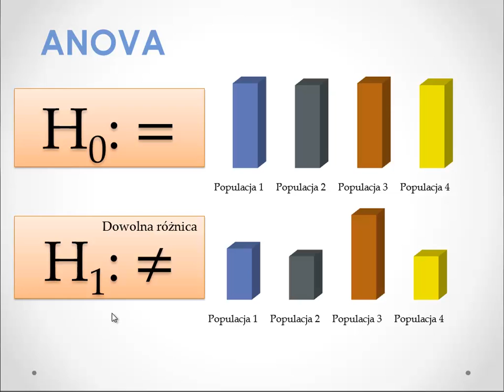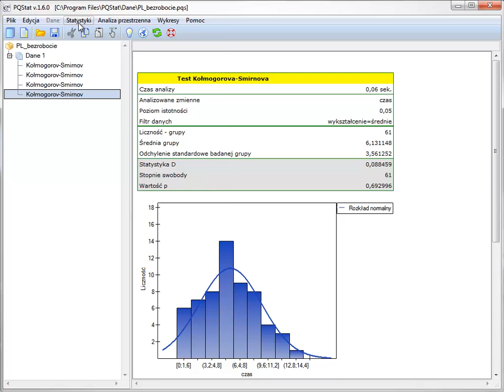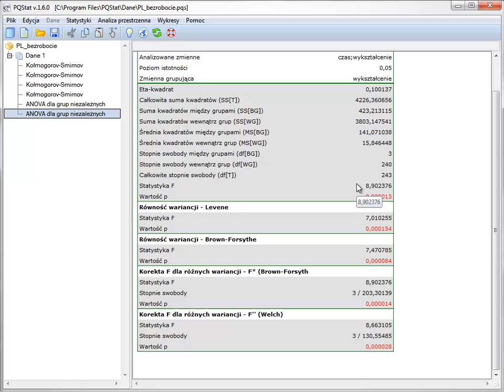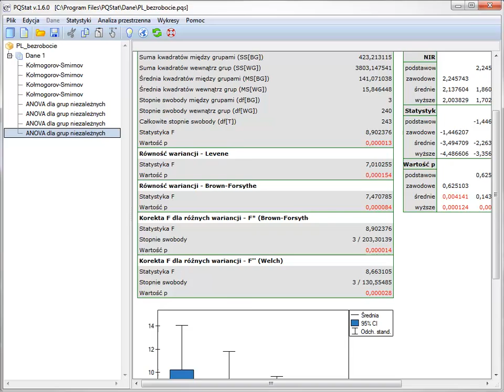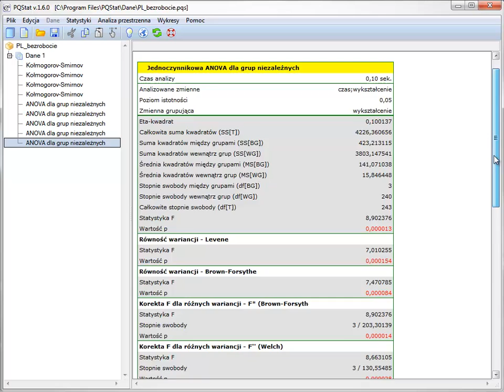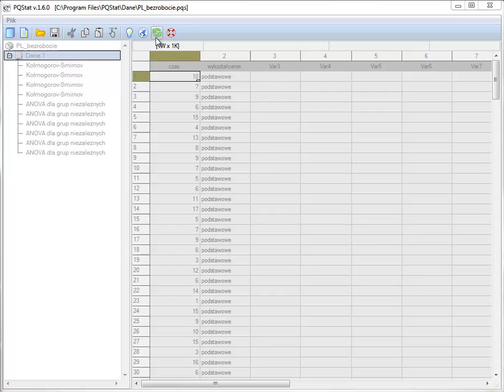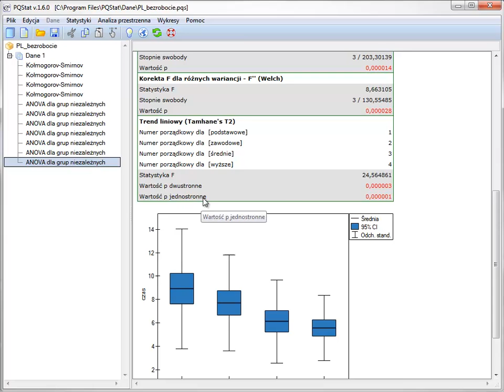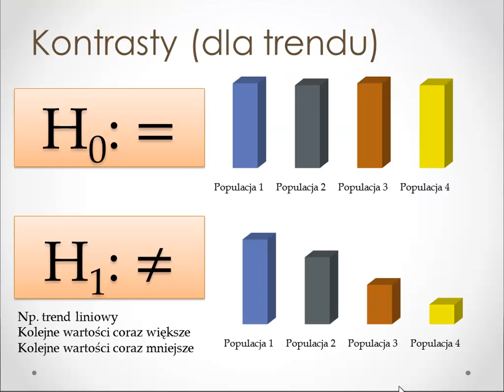Analiza ANOVA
ANOVA jednoczynnikowa (One-Way) wykonywana jest dla porównania wielu niezależnych populacji. W prezentacji na przykładzie omówiono jej założenia, korekty oraz analizy POST-HOC i kontrasty ( w tym kontrasty dla trendu).